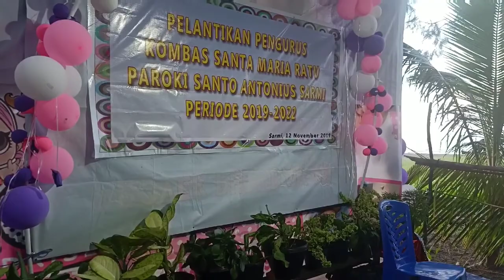Misa Syukur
Kombas St. Maria Ratu - Sarmi